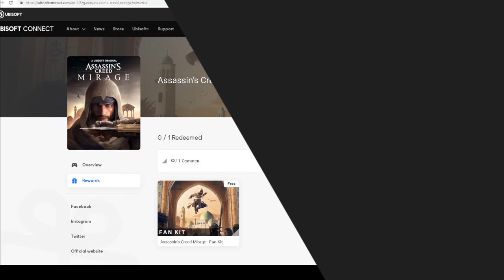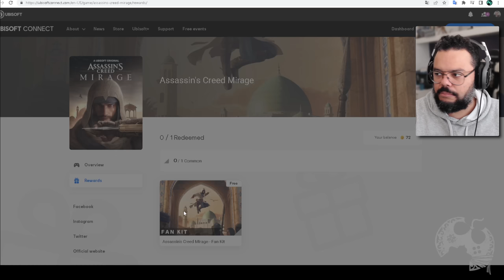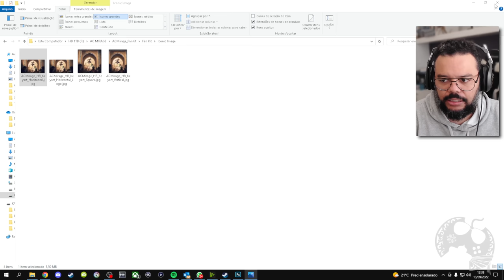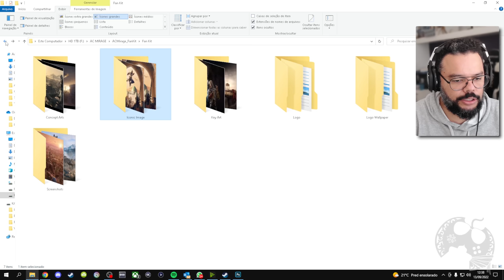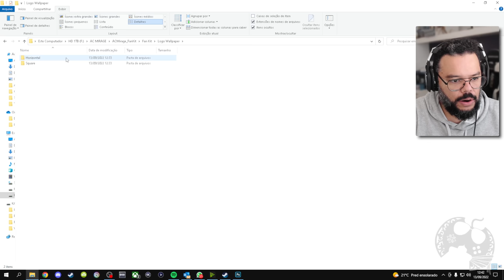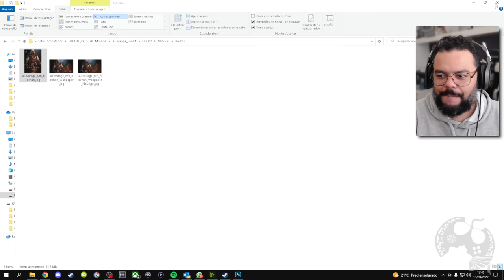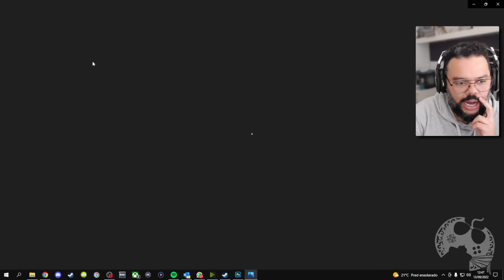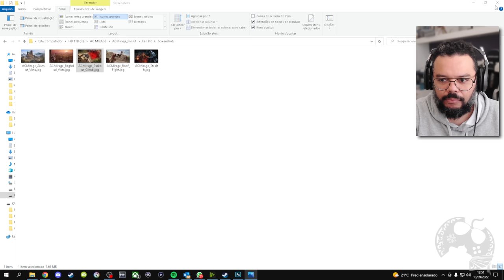VOCÊ JÁ VIU O CENAS IN-GAME DE ASSASSIN'S CREED MIRAGE E NÃO PERCEBEU!!! BAIXE O FANKIT DO JOGO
Já está disponível o FANKIT de Assassin's Creed Mirage para download gratuito e só com ele fui capaz de perceber que JÁ TINHAMOS VISTO o estado atual de GAMEPLAY do jogo sem nem perceber. Pelo menos "eu" pensei que eram imagens promocionais, mas não e está LINDÃO!

Intro: 00:00:00
Simbolo da Sisterhood: 00:12:54
Gameplay: 00:14:53

- Jogue comigo
- Emotes únicos
- Grupo exclusivo no WPP e muito mais!!!

Caixa Postal: 4455
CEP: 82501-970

Temos um Grupo de Ofertas no Telegram!

AGRADECIMENTOS
Kallil Augusto